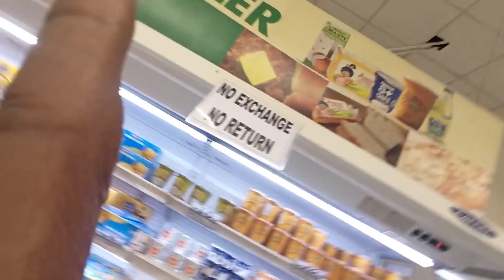bhilwara d mart | D mart Bhilwara Rajasthan | secret Vlog 🤫 || Sharad travel vlogs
Bhilwara City centre mall

 Bhilwara Rajasthan
Bhilwara vlog

Track : A Year Ago (Instrumental) - NEFFEX